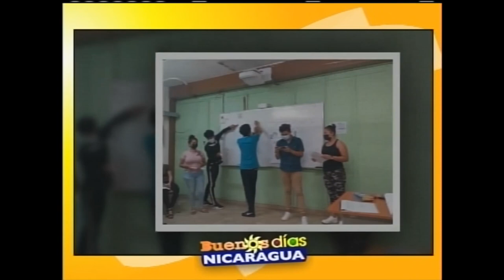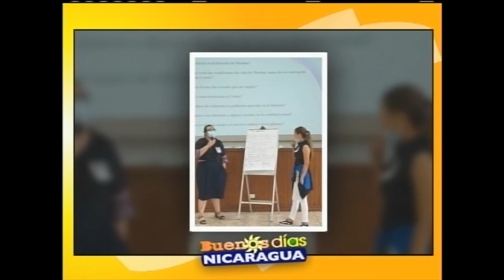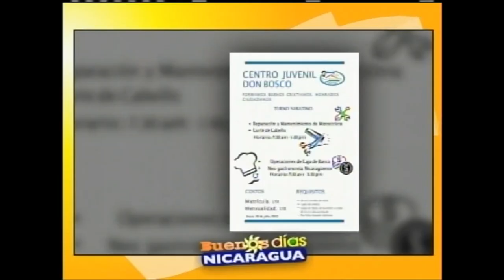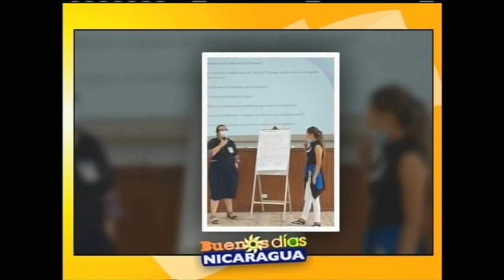Oferta Educación Técnica